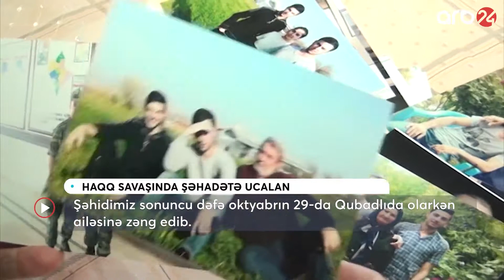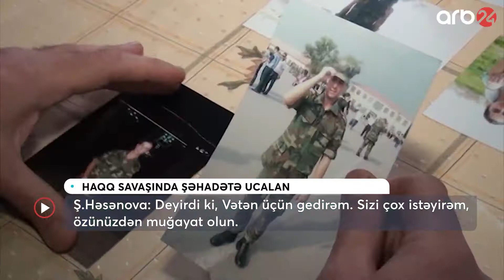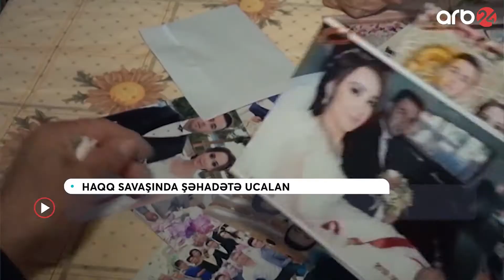Sehid Hesenov Qudretin xatiresi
Abune olaq